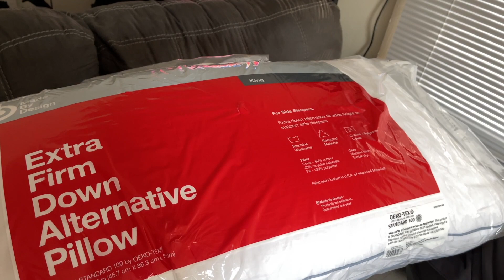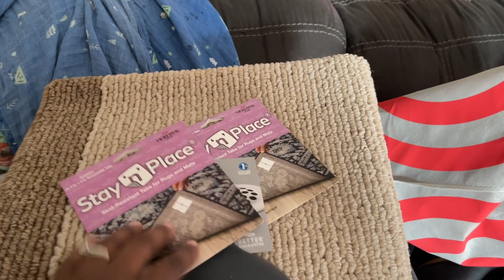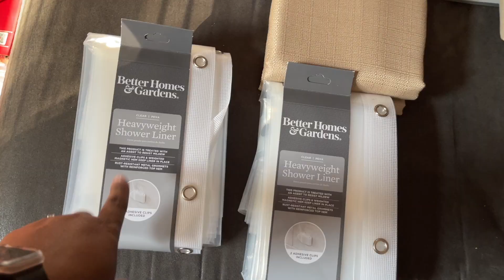*Productive* Day in the life|| Of mom|| Clean with me|| Vlog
Hello Everyone! Watch Video Until the End!!!

In today’s video I am giving you guys a productive vlog.We are to be doing some decorating and some cleaning. I went to Target, Walmart and Big lots to get some home decor haul. Our little apartment is coming together. Even though it's just temporary we still want to put some love in to it. So here's our shopping haul and some cleaning motivation in one nut shell. I love the colors in this place!

As always thank you guys for tuning in with me today. I hope you enjoyed today’s Vlog. Turn on your post notifications so you never miss an update from me.

But that is all for today thanks for tuning  once again, until next time bye bye❤️